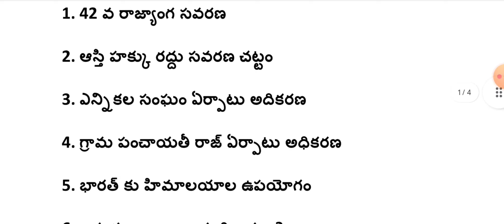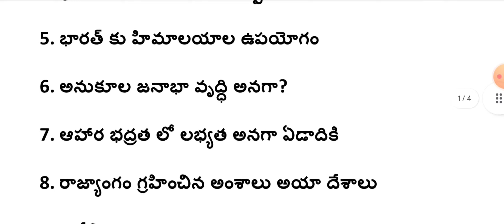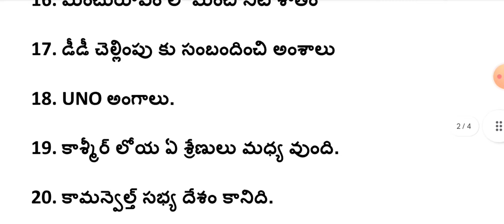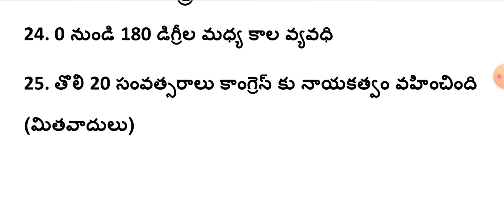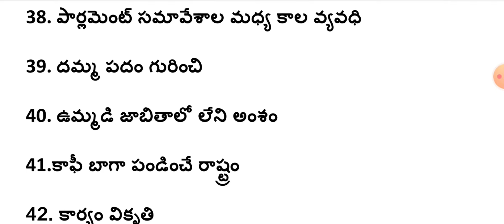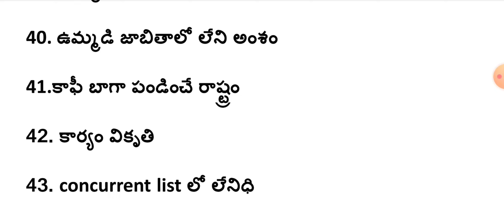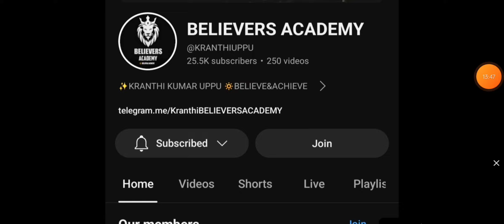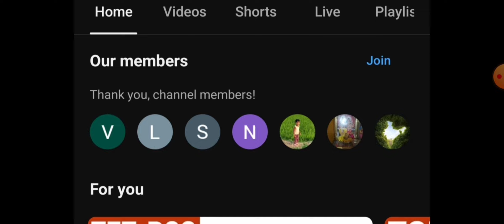🔅నిన్నటి TET పేపర్2లో అడిగిన ప్రశ్నలు.రేపటి నుండి పేపర్1 లో ప్రశ్నలు ఇలా అడగవచ్చు.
TET 10th Class Bits CLASS-1☝️

JOIN For FREE PDF and NOTES Life Time Exclusive for you ,NOW Get TS DSC TET Quick Revision Gunshot Bits PDF☝️
TELEGRAM GROUP PLZ DO JOIN☝️